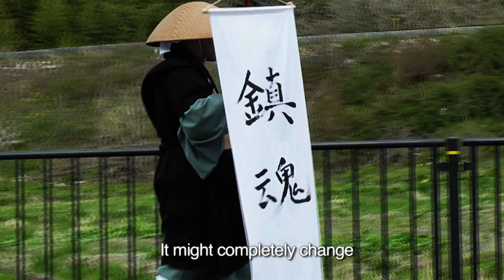Souls of Zen - Buddhism, Ancestors, and the 2011 Tsunami in Japan: Trailer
Souls of Zen - Buddhism, Ancestors, and the 2011 Tsunami in Japan
Produced by m&r Kreativ GmbH, with generous support by Heidelberg University
Runtime: 89 minutes, Format: 1080p, 16:9 HD, Color

Synopsis:

The documentary "Souls of Zen -- Buddhism, Ancestors, and the 2011 Tsunami in Japan" presents perspectives on Buddhism as practiced by clergy, lay adherents, and families in Japan by drawing on ethnographic fieldwork on the daily life of Buddhist temples, monastic education, prayer practice, mortuary rituals, and Japan's tradition of ancestor veneration in the wake of 3/11. From March to December 2011, Tim Graf and Jakob Montrasio filmed invaluable footage of the greatest religious mobilization in Japan´s postwar history. This film is the only documentary based on sustained attention to the everyday lives of Buddhist professionals in the disaster zone.

In an ethnographic journey from Tokyo to the hardest-hit prefectures (among other regions in Japan) Souls of Zen covers insights and opinions from scholars, clergy, and lay adherents with a focus on Soto Zen and Jodo Pure Land Buddhism. The filmmakers visited rural graveyards, urban temples, modern funeral halls, prayer monasteries, and public festivals to deliver a detailed account on Buddhism in the midst of Japan´s recovery from the triple disasters.

The unfamiliar institutional, doctrinal, and psychological challenges Buddhist clergy are facing in the wake of 3/11 form a focal point of the film. These challenges will be discussed in context of long-standing Buddhist traditions, ritual innovations, and religious responses to the March 11, 2011 disaster in Japan. The film intends to re-evaluate the complex role of Buddhism in a society struggling with the sudden impact of catastrophic disasters that exacerbate and otherwise alter continuing dilemmas occasioned by demographic change and religious pluralism.